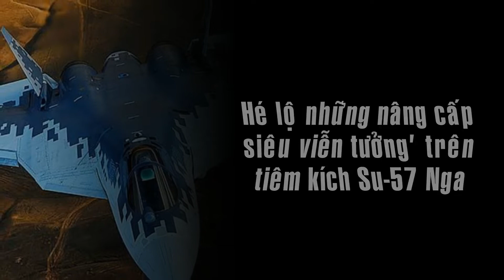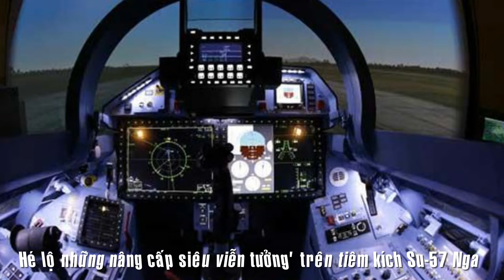Hé lộ những nâng cấp ‘siêu viễn tưởng' trên tiêm kích Su-57 Nga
Tiêm kích Su-57 "bản cải tiến" của Nga đã chính thức cất cánh, nó được cho là mang trong mình một số nâng cấp cực kỳ đáng kể.
Tập đoàn chế tạo máy bay thống nhất (UAC) - một doanh nghiệp nhà nước của Nga hôm 21/10/2022 đã tiến hành thử nghiệm tiêm kích Su-57 "bản cải tiến" tại địa điểm gần thủ đô Moskva.
Thông báo từ UAC không nói rõ liệu máy bay chiến đấu có được thử nghiệm với động cơ Izdelie 30 được chờ đợi từ lâu hay không. Việc thiếu "trái tim" này là một trong hai lý do khiến Su-57 Felon vẫn chỉ được xếp vào loại máy bay chiến đấu thế hệ 4 ++.

Thẻ Tag: @mn24h,mn24h,mn24h,hé lộ những,nâng cấp,‘siêu viễn tưởng',trên tiêm kích,Su-57 Nga,tin tức,nga tấn công ukraine,tv24h,24 giờ nâng cấp,nang cap,24 giờ,phim thuyết minh,phim chiếu rạp,bán yêu khunh thành,quân sự,quân sự thế giới,kiến thức quân sự,su-57 nga,tiêm kích su-57,su-57